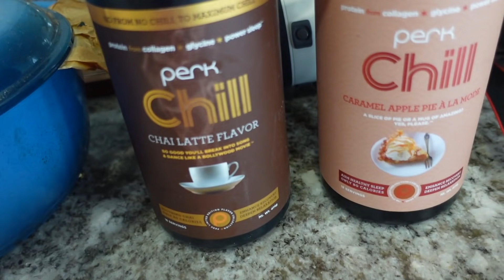Ender got Hurt Bad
Zade 15
Daisy 12
Ambree 10
Ender 8
EB 5
Frankie 1